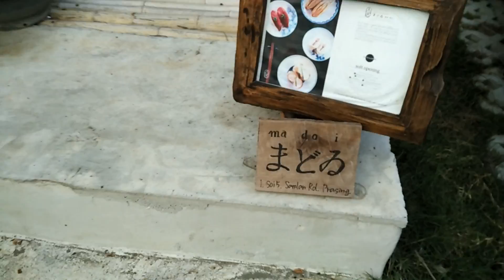Upcoming Talk & Demo in Chiang Mai at まどゐ ma do i - Zen Cuisine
UPCOMING TALK & DEMO IN CHIANG MAI!
Will be giving my talk and demo in tomorrow at まどゐ ma do i - Zen Cuisine which is just opposite Amrita Garden. Come join us, it's free.

Date: Friday, 19 January 2018
Time: 6-7pm
Venue: まどゐ ma do i - Zen Cuisine (opposite Amrita Garden)
1 soi5 Samlan Rd. T prasing. A muang.
50200 Amphoe Muang Chiang Mai, Chiang Mai, Thailand
Free admission